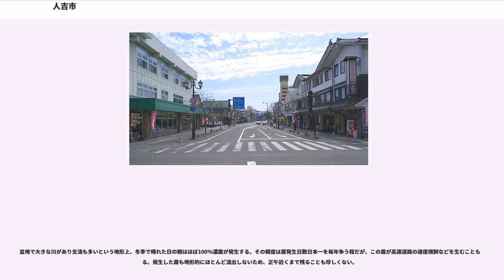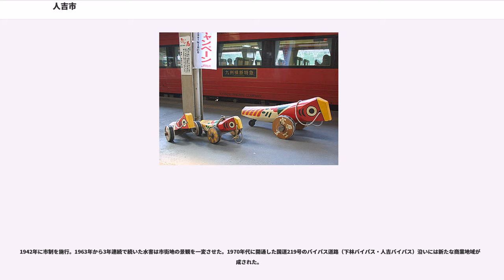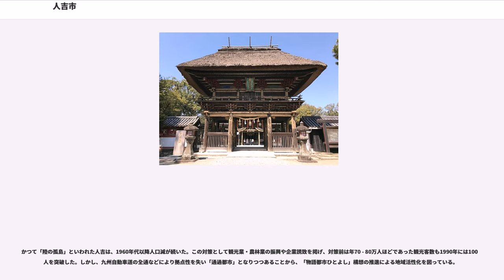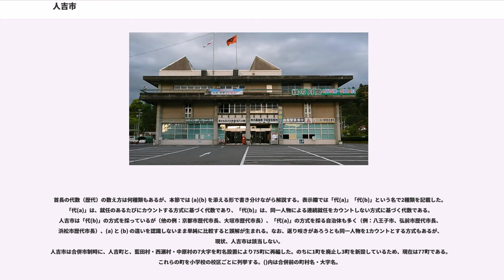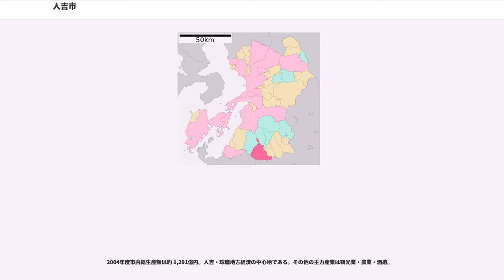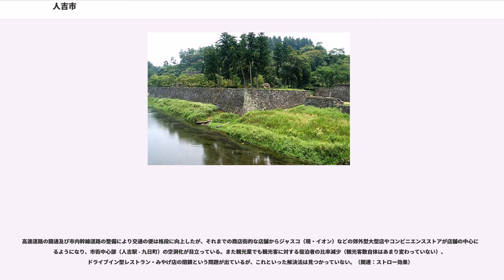人吉市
人吉市（ひとよしし）は、熊本県最南部にある市。

九州山地に囲まれた人吉盆地に位置し、球磨川沿いの温泉と川下りで有名。人吉・球磨地方の中心地。人吉藩相良氏の城下町として栄えた。市内中心部に熊本県唯一の国宝である青井阿蘇神社があり、2015年4月24日には、近隣の球磨郡の各町村と並んで、「相良700年が生んだ保守と進取の文化 ～日本でもっとも豊かな隠れ里―人吉球磨～」が日本遺産に認定された。

熊本市から直線距離で真南に約70kmの場所に位置し、熊本県の最南端に当たる。北部と南部は九州山地の一角をなす山地である。市域南部は標高1,000m級の山地で宮崎県えびの市と鹿児島県伊佐市に接している。市の中心部は人吉盆地の西端で、球磨川が東から西に貫流する。市内では万江川・山田川・鹿目川・胸川など多数の支流が球磨川へ流れ込んでいる。

中心部は古くからの城下町の町並みが残っており、小京都と呼ばれる。

内陸の盆地のため寒暖の差が著しく、夏場は最高気温30℃以上に達する真夏日が70 - 80日間あるのに対し、冬場は最低気温が零下となる冬日が50日程度ある。年降水量は2,500 - 3,000mm。

盆地で大きな川があり支流も多いという地形上、冬季で晴れた日の朝はほぼ100%濃霧が発生する。その頻度は霧発生日数日本一を毎年争う程だが、この霧が高速道路の速度規制などを生むこともある。発生した霧も地形的にほとんど流出しないため、正午近くまで残ることも珍しくない。

年中多雨であり、夏の高湿度はもとより冬でも霧の影響もあり湿度があまり低くならない。

2016年1月25日には観測史上最低となる-9.8度を記録した。戦前の1943年から観測が続けられている移転がされてない場所での最低気温の記録更新は都市化の影響の強い全国の気象官署の中では非常に珍しい事である。

鎌倉時代初期の1193年（建久4年）に相良氏が人吉の地頭に任ぜられ、その後は形を変えつつも明治時代の廃藩置県までずっと相良氏による統治が行われていた（詳しくは人吉藩を参照）。廃藩置県後は人吉県→八代県→白川県を経て熊本県の一都市となった。
明治以降も球磨郡役所が置かれるなど球磨地方の中心地としての地位を維持する。

昭和初期には温泉の採掘が盛んになり、日本二十五勝のひとつとなった球磨川とともに宣伝されるようになった。1933年頃には球磨焼酎や球磨川下りとともに「泉都人吉」と称されるようになる。

1942年に市制を施行。1963年から3年連続で続いた水害は市街地の景観を一変させた。1970年代に開通した国道219号のバイパス道路（下林バイパス・人吉バイパス）沿いには新たな商業地域が形成された。

かつて「陸の孤島」といわれた人吉は、1960年代以降人口減が続いた。この対策として観光業・農林業の振興や企業誘致を掲げ、対策前は年70 - 80万人ほどであった観光客数も1990年には100万人を突破した。しかし、九州自動車道の全通などにより拠点性を失い「通過都市」となりつつあることから、「物語都市ひとよし」構想の推進による地域活性化を図っている。

首長の代数（歴代）の数え方は何種類もあるが、本節では (a)(b) を添える形で書き分けながら解説する。表示欄では「代(a)」「代(b)」という名で2種類を記載した。「代(a)」は、就任のあるたびにカウントする方式に基づく代数であり、「代(b)」は、同一人物による連続就任をカウントしない方式に基づく代数である。人吉市は「代(b)」の方式を採っているが（他の例：京都市歴代市長、大垣市歴代市長）、「代(a)」の方式を採る自治体も多く（例：八王子市、弘前市歴代市長、浜松市歴代市長）、(a) と (b) の違いを認識しないまま単純に比較すると誤解が生まれる。なお、返り咲きがあろうとも同一人物を1カウントとする方式もあるが、現状、人吉市は該当しない。
人吉市は合併市制時に、人吉町と、藍田村・西瀬村・中原村の7大字を町名設置により75町に再編した。のちに1町を廃止し3町を新設しているため、現在は77町である。これらの町を小学校の校区ごとに列挙する。()内は合併前の町村名・大字名。

2004年度市内総生産額は約 1,291億円。人吉・球磨地方経済の中心地である。その他の主力産業は観光業・農業・酒造。

戦国の世から第二次世界大戦時まで歴史的にも栄え、熊本などの九州中部・北部と宮崎・鹿児島の南九州方面を繋ぐ交通の要衝・休憩地であり、人吉の字のいわれは宿を意味する...